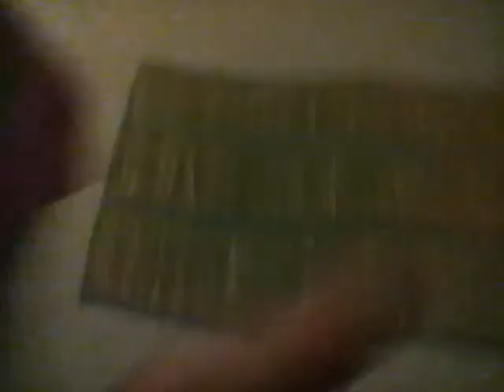Minecraft Lego set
I love legos